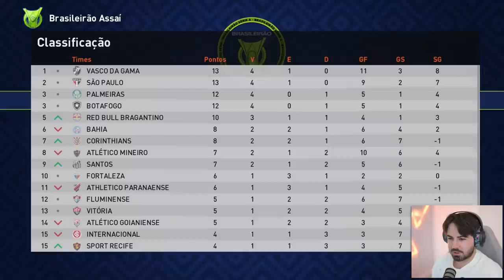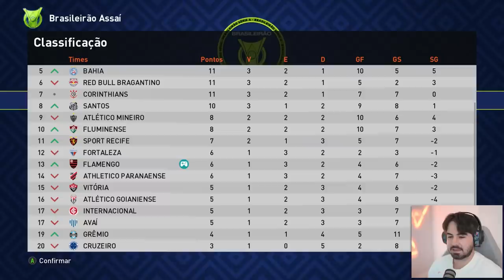HAT TRICK NA LIBERTADORES!!! MC JOGADOR